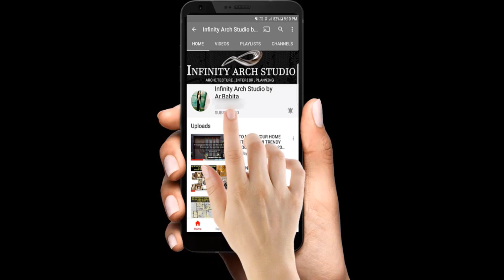Outdoor & Backyard Swimming Pool Designs | Small Swimming Pool Design For Home | Pools Ideas | I.A.S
Hello guys,
IN this video We Going to show you Top Outdoor & Backyard Swimming Pool Designs | Small Swimming Pool Design For Home | Pools Ideas 2021.Hope you may enjoy it.